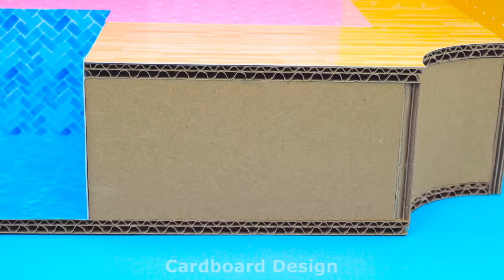Build Rainbow Well, Automatic Water Pump, Mini Pool, Garage in Miniature House | DIY Miniature House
Hello dear friends, today I build automatic miniature house for all great things Hope you enjoy this house. Let me know your opinion below ❤️
Build Rainbow Well, Automatic Water Pump, Mini Pool, Garage in Miniature House | DIY Miniature House # 103
0:00 | Intro video
0:26 | Build Rainbow Well House
09:26 | Automatic Water Pump, Mini Pool, Garage
11:35 | Relax with my House
Title :
( English ) Build Rainbow Well, Automatic Water Pump, Mini Pool, Garage in Miniature House | DIY Miniature House
( Español ) construir un pozo arcoíris, una bomba de agua automática, una minipiscina, un garaje en una casa en miniatura | Casa en miniatura de bricolaje
( Português ) Construir Poço Arco-Íris, Bomba de Água Automática, Mini Piscina, Garagem em Casa em Miniatura | Casa em miniatura faça você mesmo
( 日本人 ) ミニチュアハウスでレインボーウェル、自動送水ポンプ、ミニプール、ガレージを構築する| DIYミニチュアハウス
( 한국어 ) 미니어처 하우스에 무지개 우물, 자동 물 펌프, 미니 수영장, 차고 건설 | DIY 미니어처 하우스
( हिन्दी ) मिनीचर हाउस में रेनबो वेल, ऑटोमैटिक वॉटर पंप, मिनी पूल, गैराज बनाएं | DIY लघु घर

P / s: : Register yourself NOW Thank you Babe ^^